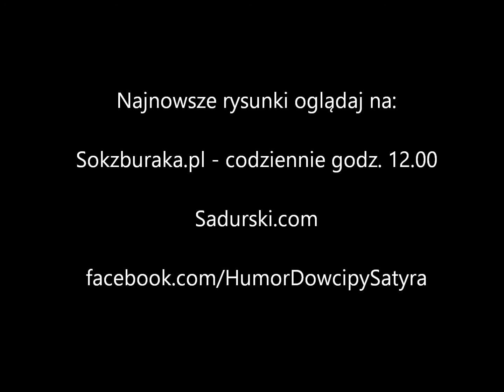Satyra i polityka: PiS, prezydent Duda, Sejm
Sadurski Codziennie - siódma część najnowszej satyry politycznej w rysunkach Szczepana Sadurskiego.